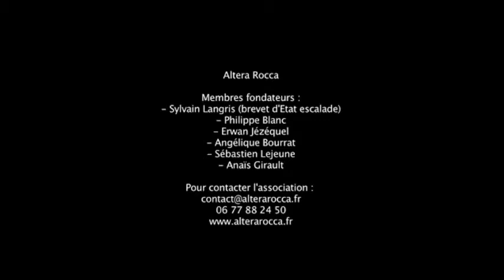Séance d'escalade du club Altera Rocca à Altissimo Avignon